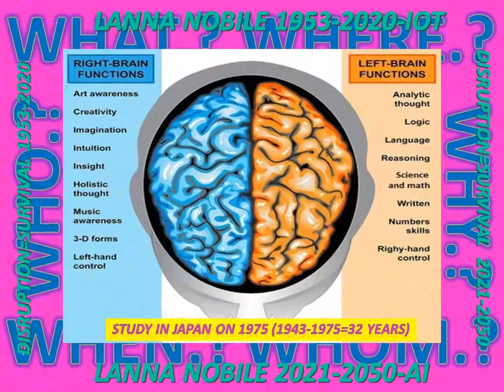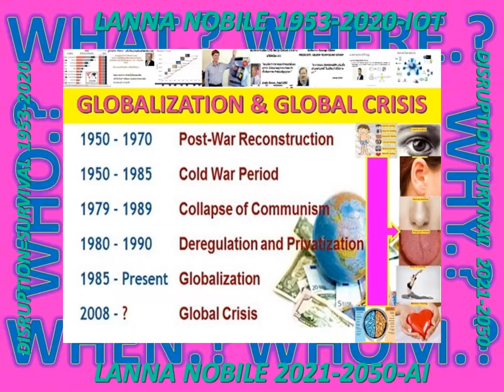LANNA2020#THAILANDAIKU41_CNX_AGRI#6SENSATION_BUDDHISM#NATURAL_SHOSHIN#METTAYAMAMOTO_5ELEMENT#MIND_AI